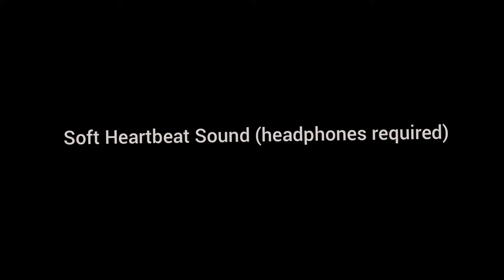Soft Pounding Heartbeat Sound ❤